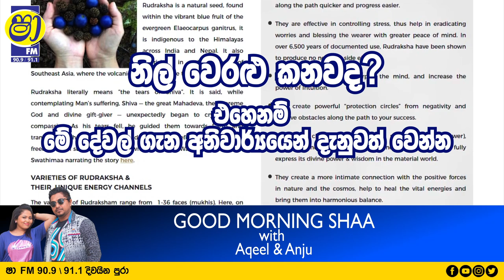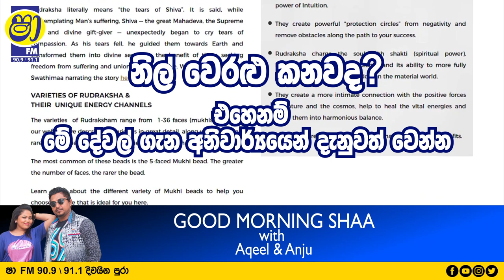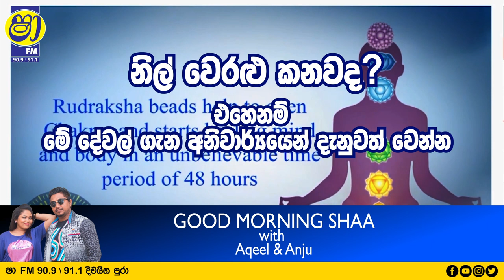නිල් වෙරළු කනවද ? එහෙනං මේ ගැනත් දැනුවත් වෙන්න | Rudraksha | Good Morning shaa